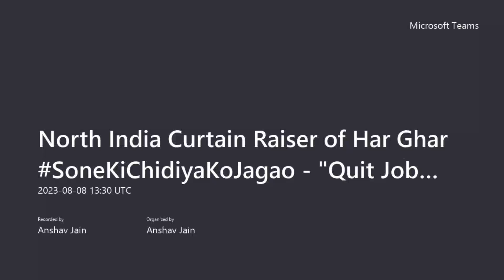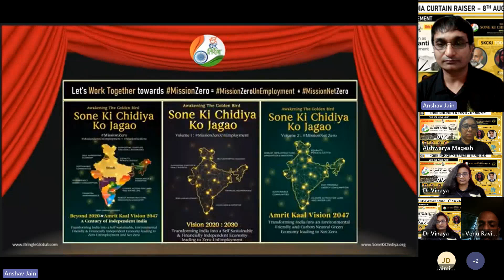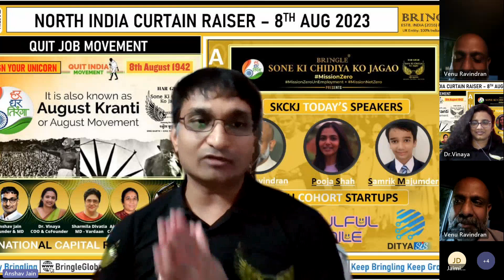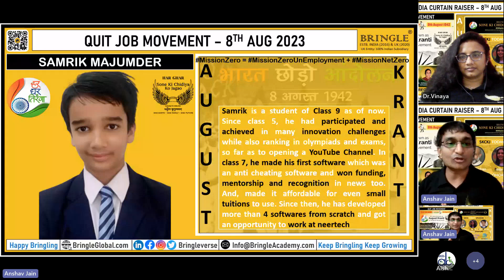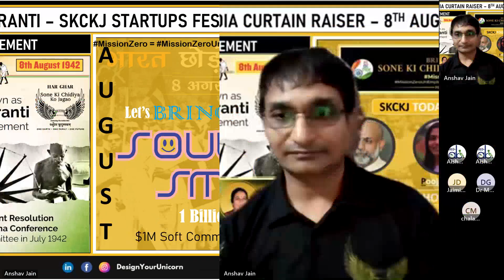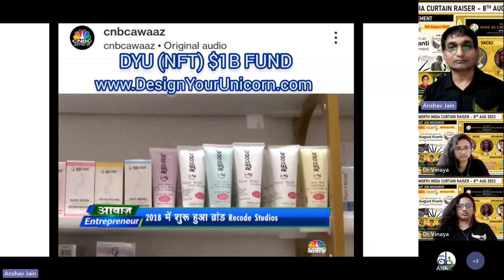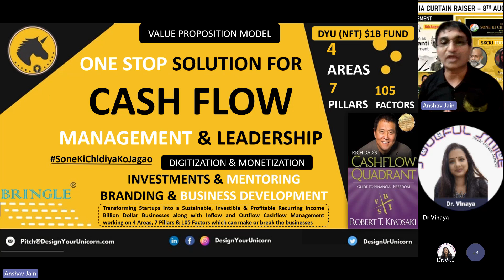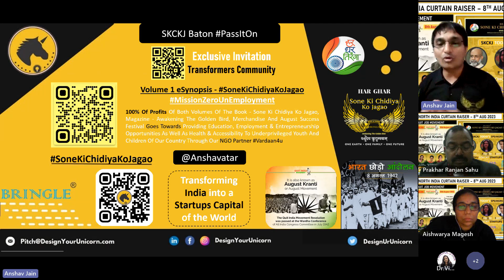North India Curtain Raiser of Har Ghar SoneKiChidiyaKoJagao QuitJobMovement 8th Aug 2023